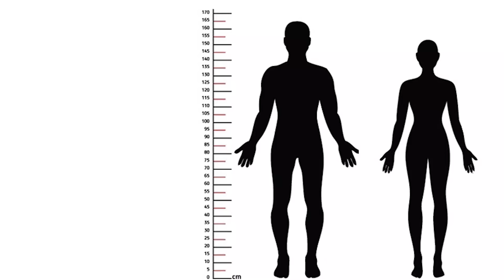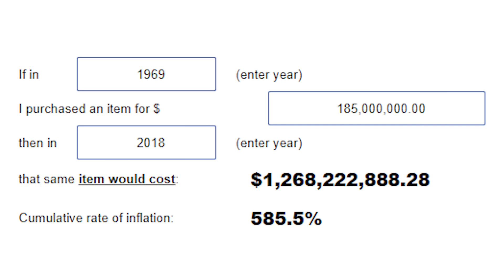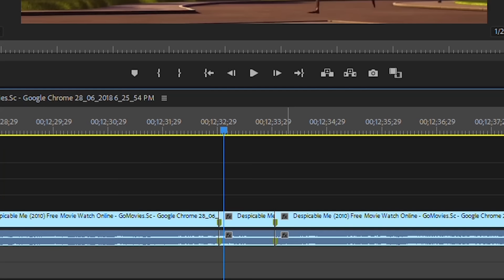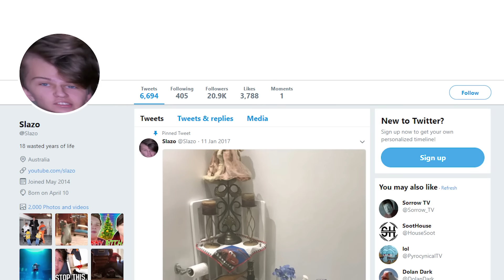THE ABSOLUTE SIZE OF GRU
I look at the absolute SIZE of Gru from Despicable me/minions. He's a bit of a unit.